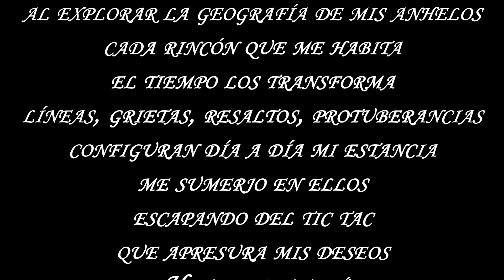Dis-Fruto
Video Arte
Exposición Arte erótico, participante en la 4ta versión de Arte Erótico, organizado por el Colectivo Arteinclusión dirigido por el maestro Alonso Bilbao y Alexandra Gargiulo, en el Museo Centro Histórico de Puerto Colombia.